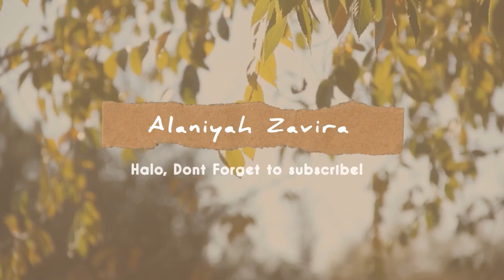Shopee Haul Sneakers KOREA TER MURAH Sepatu Putih Wanita BERKUALITAS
Hai Guys,
Assalamualaikum..
Di video shopee haul kali ini aku akan mereview Sneakers korea warna putih ter murah dan berkualiatas bagus.
Kalian ga usah khawatir karena semua sepatu yg aku review ini hargnya sangat terjangkau mulai dari harga 40 ribuan aja guys...

So simak video Shopee haul sneakers korea termurah warna putih berkualitas sampai akhir yaa...

Link Produk
Sepatu 01